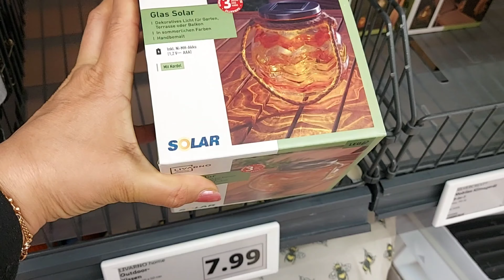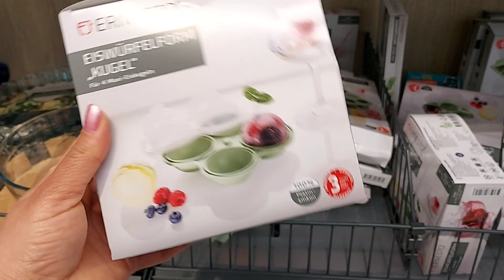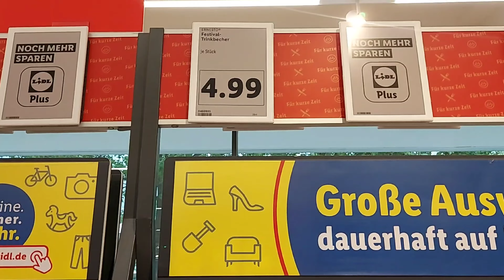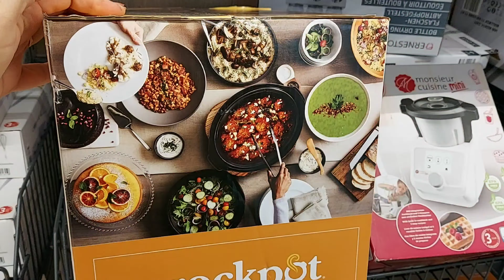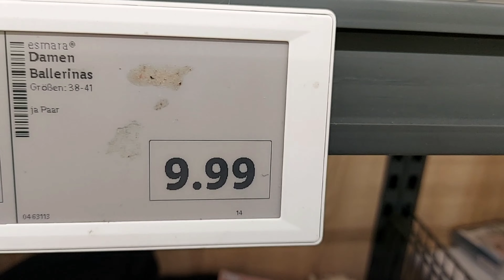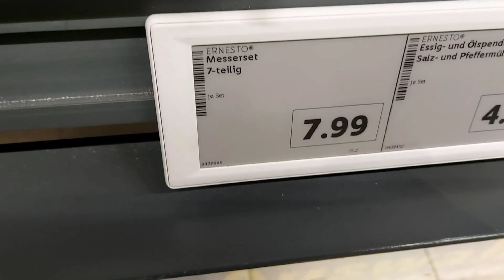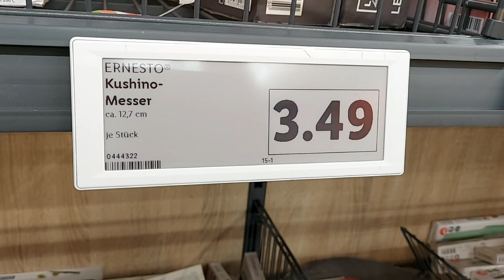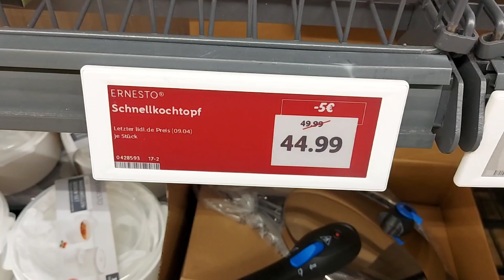💙💛ARRIVAGE LIDL 7 JUNE 2024